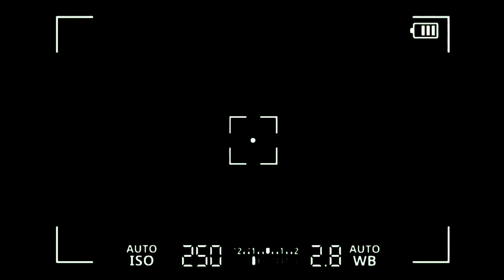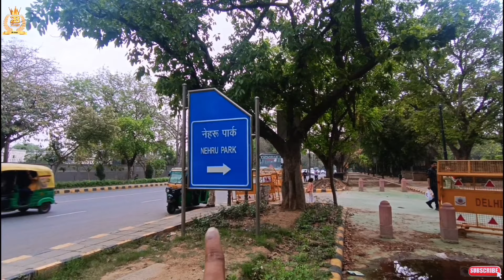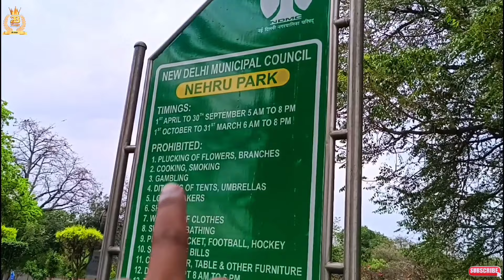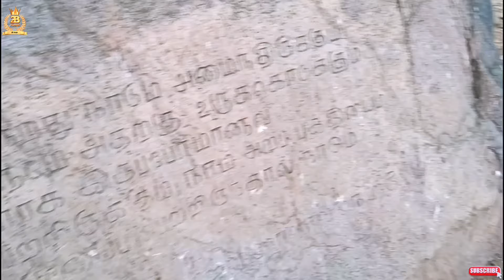Nehru park Delhi | Nehru Park Chanakyapuri New Delhi | Nehru Park Delhi vlog & Couple Park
Many new huge fountains have now been added to nehru park delhi which makes this chanakyapuri park even more beautiful. Named after India's first Prime Minister, Jawaharlal Nehru, the park is spread over an area of 80 acres , close to the heart of the cityand was established in 1969. The park is one of the most famous landmarks of New Delhi and a beautiful place to hang out during a sunny winter afternoon in New Delhi.

An absolute must see for anyone visiting the city. You can also see flower park , jogging tracks , yoga ground , lenin statue and bridge inside nehru park delhi. In this video i have also shared all information related to timings , location , nearest metro station , parking , ticket price etc. for nehru park delhi - nehru park chanakyapuri delhi along with giving you a full tour of nehru park delhi - nehru park chanakyapuri delhi , so make sure to watch this video till the end to know everything.

Nehru Park Nehru park, Ramnagar, Chanakyapuri, New Delhi

This musi used By YouTube studio Music Library

Nehru park delhi - nehru park chanakyapuri delhi couple park
chanakyapuri nehru park
Nehru park delhi nearest metro station
Nehru park delhi vlog
Nehru park delhi location
Nehru park delhi latest video Delhi mein
nehru park - chanakyapuri park Places to visit in delhi for couples
 नेहरू पार्क दिल्ली - नेहरू पार्क चाणक्यपुरी दिल्ली